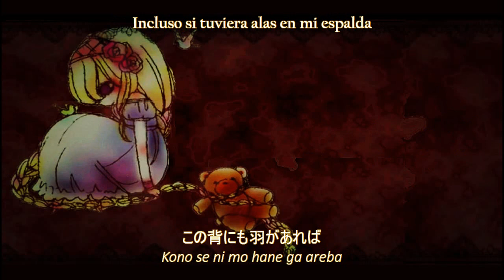IRUMA RIOKA - Endless slave Rapunzel sub esp